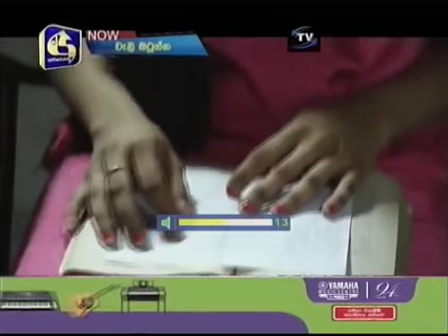weli otunna 18 P2